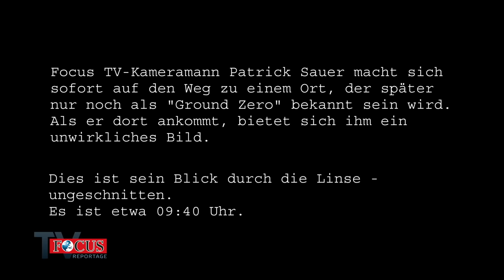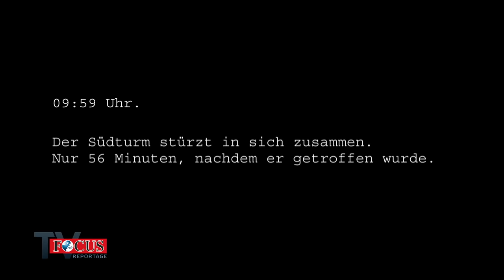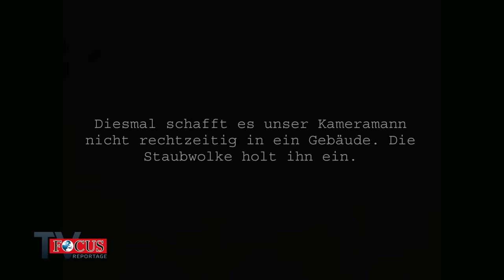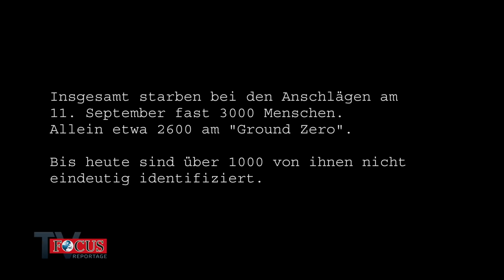9/11: Hautnahe Aufnahmen vom Tag, der die Welt veränderte | Focus TV Reportage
Zum 19. Mal jährt sich die Tragödie vom 11. September 2001. Auch heute sind die Bilder und Eindrücke noch immer präsent. Terroristen entführten damals vier Flugzeuge und lenkten sie in das World Trade Center in New York City und in das US-Verteidigungsministerium in Washington. Eine Maschine stürzte in Pennsylvania ab, bevor sie die Hauptstadt erreichen konnte.
Focus TV  zeigt eindrucksvolle Original-Aufnahmen von damals - rund um den Einsturz der beiden Türme in Manhattan.